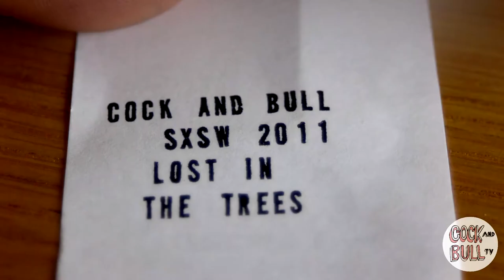Lost In The Trees Interview | Cock and Bull TV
We arrived early for Josh T Pearson at the Muzzle of Bees BBQ, and we we're lucky we did, because we managed to catch the amazing Lost In The Trees. When we arrived we had never heard of them, when we left we were absolutely in love.

Lost In The Trees play "Fireplace" and "Tall Trees"

Show us some love and give our Cock and Bull a thumbs up.